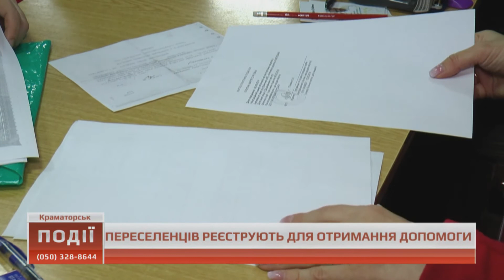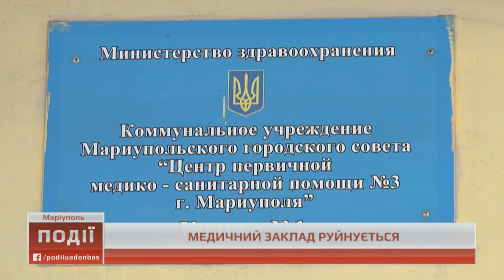Події о 18.00 від 13 березня 2018р